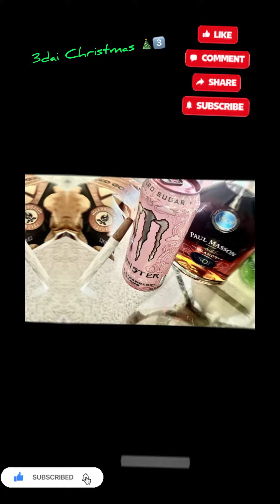Christmas 🎄 Single | BackEnd63 | please subscribe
MUST BE CREDITED IF USED**
Prod by

{FREE} "300" | SDOT GO x KYLE RICHH DARK JERSEY TYPE BEAT | chrisGTTM x

{IGNORE TAGS}

producer
, typebeat
, ukdrillbeats
, trap
, ukdrillmusic
, nydrillrap
, beatsforsale
, nydrillmusic
, explorepage
, rapper
, fivioforeign
, typebeats
, ukrap
, flstudio
, brooklyn
, grmdaily
, drillrap
, newyork
, explore
, drillbeat